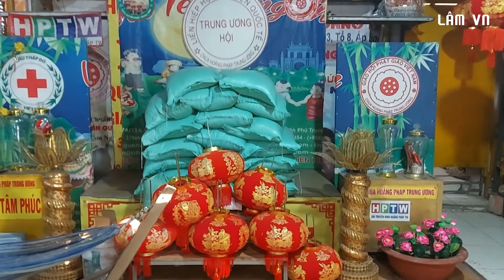Siêu Hài Thích Tâm Phúc Nói Về Khoa Pug Và Các Bạn Làm Từ Thiện Sao Không Theo Bà Hằng / LÂM VN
Chúc mọi người xem video vui vẻ và đừng quên đăng ki ủng hộ minh nhé. Cảm ơn rất nhiều

Chủ tài khoản: Vũ Ngọc Lâm
Stk 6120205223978 Agribank chi nhánh củ chi